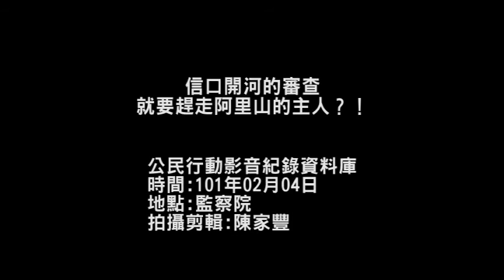信口開河的審查，就要趕走阿里山的主人？！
八八水災造成嘉義縣土石流災情最慘重的來吉村，豐災至今三年，來吉部落鄒族同胞決意要遷居的地點152林班地，嘉義縣政府至今仍在初期可行性評估的水保審查階段。
族人面臨每逢颱風就得撤村的危機，三年多來數十次各種專案、審查會議。
4日早上族人來到監察院陳情盼望政府儘快通過152林班地的遷居，讓原住民的傳統文化的以保存延續。